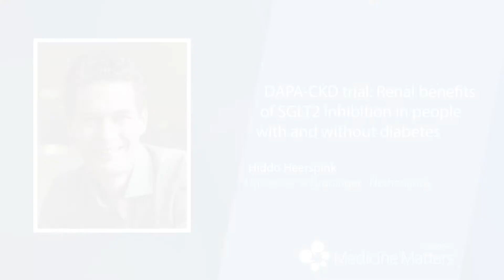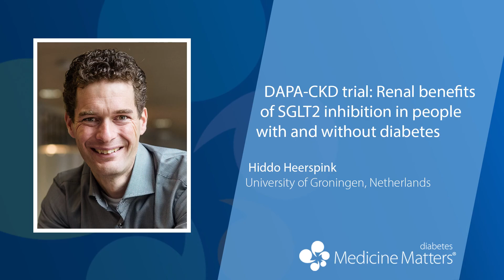DAPA-CKD: Renal benefits of SGLT2 inhibition in people with and without diabetes | Hiddo Heerspink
DAPA-CKD lead investigator Hiddo Heerspink discusses the positive outcomes of dapagliflozin treatment in people with kidney disease both with and without type 2 diabetes (8:13).